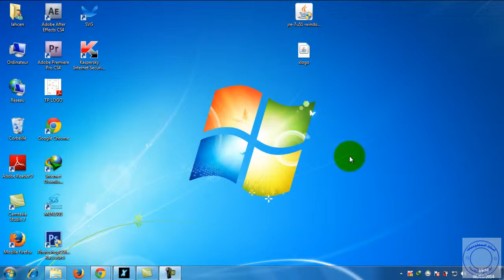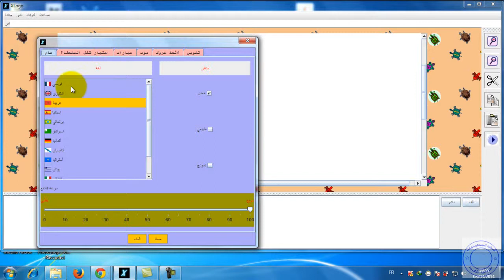comment changer la tortue